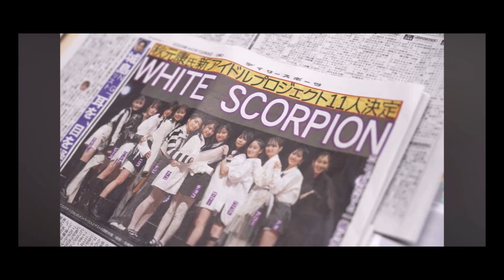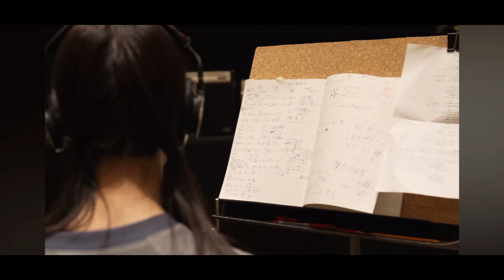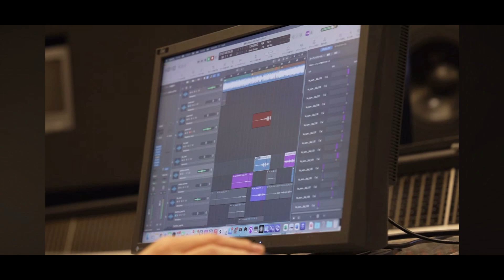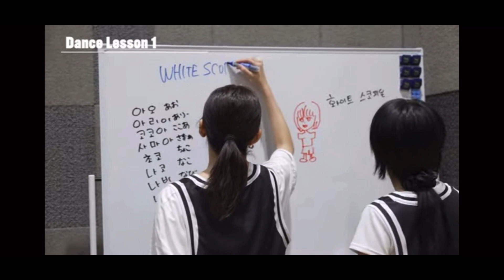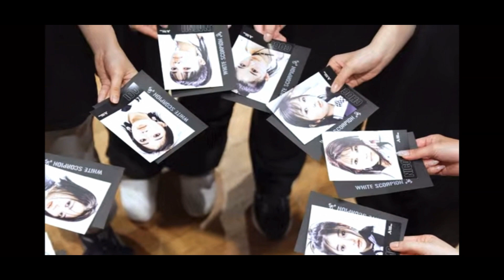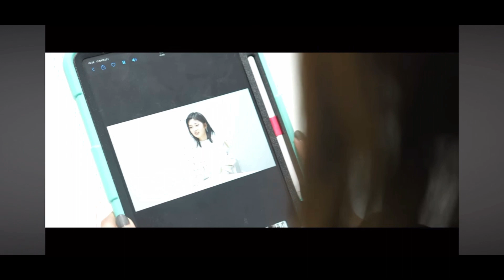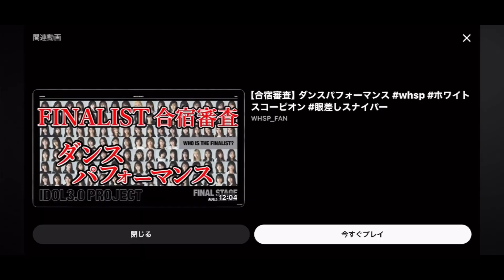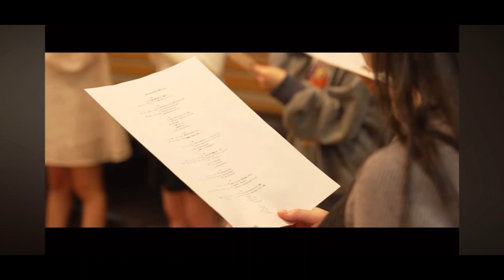【デビューまでの軌跡】Behind the Scenes of WHITESCORPION #1～7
当チャンネルでは、WHITESCORPION並びにメンバーについて発信をしていきます。 （OVERSE所属タレントを含む）
近い将来、世界での活躍を期待して、グループ・メンバーにとって有益な情報発信を心掛けています。
一人でも多くの方に知っていただき、一緒に応援していただけると嬉しいです。
稀に自身の主観も記載しますがあくまでも個人の感想なので温かい気持ちで観ていただけると嬉しいです。

●視聴者の方へのお願い●
動画についての感想や共感などのコメントは歓迎いたします。
但し、誹謗中傷等に該当する場合については削除の上、適切に対応させていただきます。
何卒、ご理解のほど宜しくお願いします。

◇使用している画像権利について◇
すべての画像・映像の権利は、各権利者様に帰属します。
各権利者様の不利益が生じないよう努めて運営しておりますが、映像の削除をご希望の場合は大変恐縮ではござますが権利責任者の方よりご連絡お願いします。

00:00 intro
00:56 #1
04:55 #2
09:20 #3
23:18 #4
28:54 #5
35:23 #6
42:15 #7

【WHITESCORPION】
秋元康氏による総合プロデュース
約1万人のオーディションを勝ち抜いた以下の11名のメンバーで構成
2023年12月7日KING RECORDSより配信シングル『眼差しSniper』でデビュー
2024年1月7日に2nd配信シングル『コヨーテが鳴いている』をリリース
初のFMVとなっておりデビュー曲に続きセンターを務めるHANNAにスポット当てたMusic Videoになっている

グループ名には純真さ、誠実さ (WHITE) を持ちながらも、強さ (SCORPION) も兼ね備えたグループになって欲しいという想いが込められている。

【メンバー】
ACE ACO ALLY AOI CHOCO COCO HANNA MOMO NATSU NAVI NICO

【グループ概要】
秋元康総合プロデュース。
2023年4月から始まった応募者約1万人のIDOL3.0 PROJECTオーディションを経て、2023年10月7日にデビューメンバーとなる11名が発表され、新アイドルグループ“WHITE SCORPION”（ホワイト スコーピオン）が誕生。
コンサートや握手会などの"リアル"な活動に加え、メタバースやNFTなどのWeb3.0技術を駆使した"バーチャル"なグループ活動を予定している。

【OVERSE 所属 タレント】
・イチ・イチゴ・カワチャン・キナコ・コトリ
・サナ・タマ・チャイ・ニイ・ペロ・マカロン
・マキ・マリオ・ミラン・リー・リンリン・ロゼ